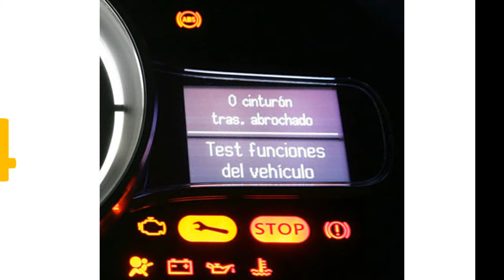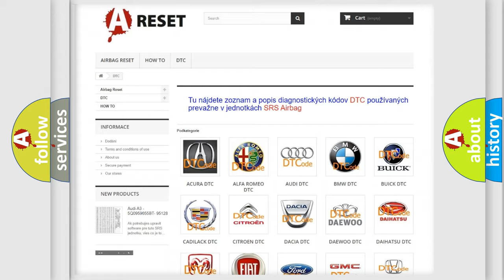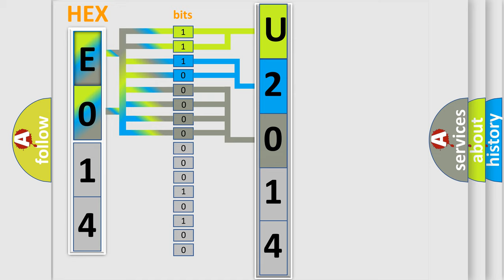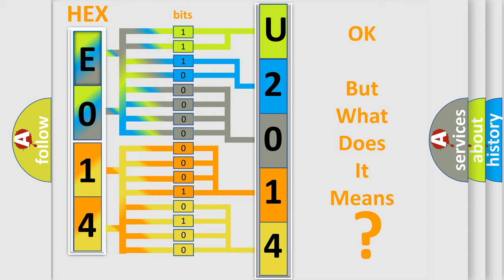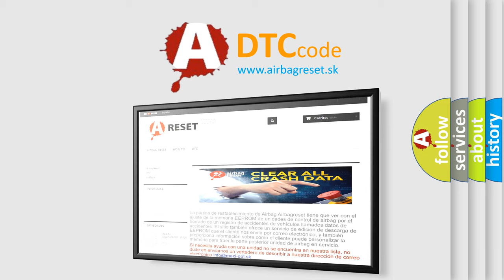DTC Lincoln U2014-96 Short Explanation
Contents:
0:21 Basic DTC analysis according to OBD2 protocol standard.
1:48 Insight into programming
2:58 A diagnostically understandable description of the Diagnostic Trouble Code
3:05 Basic error definition

Make:
Lincoln
Code:
U2014 96
Definition:
Vehicle Speed Sensor No Signal
Description:
DTC P0106-P0108, P0117-P0118, P0121-P0123, P0201-P0204, P0300, P0351, P0352, P0402-P0406, P1404 and P1627 not set,ECT sensor over 140ºF,engine running,system voltage from 11-16v,then during the Power Test (VSS under 6.4 mph,engine load over 50 kPa,T
Cause:
VSS (Hall) signal circuit is open or shorted to groundVSS (Hall) ground circuit is open between sensor and groundVSS (Hall) power circuit is open (check F14 fuse in I or P block)VSS (Hall) is damaged or has failedPCM has failed
Failure Type: